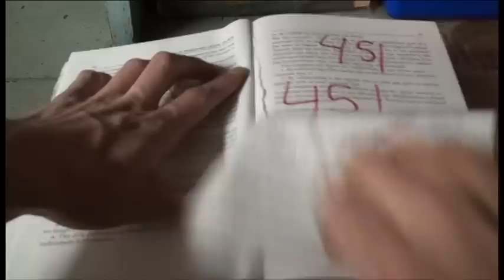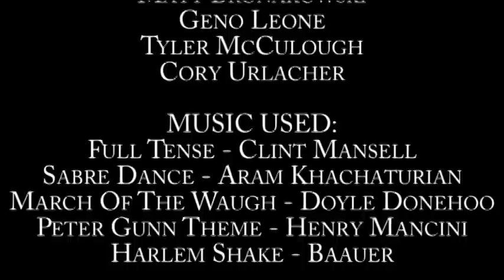Celsius 233 (Fahrenheit 451 Parody)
This is a video project that my friends and I did for English class.
It is based on the novel Fahrenheit 451 by Ray Bradbury.
Except, our version is more metric.